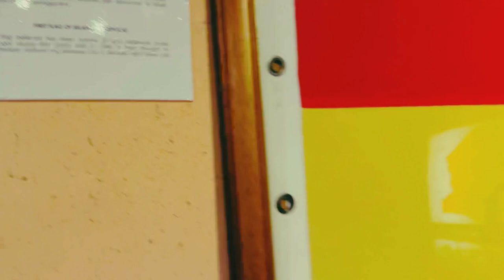The Norazries : Bukit Melawati, Kuala Selangor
A short trip to hubby's hometown and we visited the historical site, Bukit Melawati Kuala Selangor